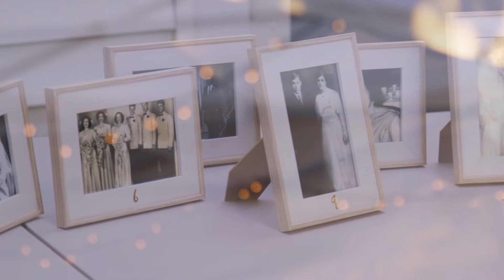Sarah & Dean Wedding Film Part 1 - Holy Family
The film for Sarah and Dean's wedding at Holy Family and Sarah's parents backyard in Hoffman Estates, Illinois during the Covid-19 pandemic.

Produced by Something Blue.